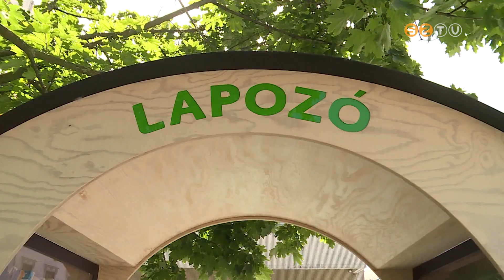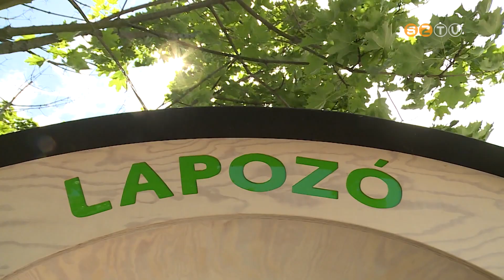Egy éves a Városháza előtti Lapozó könyvcsere pont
Egy éves a Városháza előtti Lapozó könyvcsere pont. Ez alkalomból jelentette be az önkormányzat a Libri-Bookline-nal közös jövő heti programokat. 16-án és 17-én a Bloomsday keretében várják a látogatókat könyvteraszra és könyvcsere-piknikre. Helyi írók, költők dedikálnak a rendezvényen, de ajándékokkal is készülnek a szervezők.